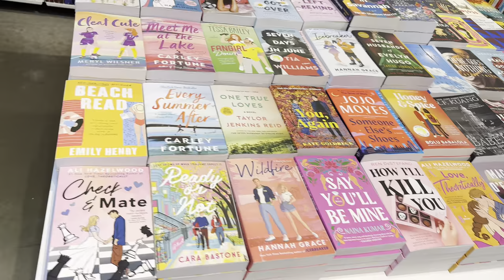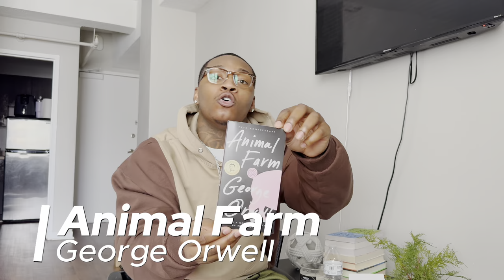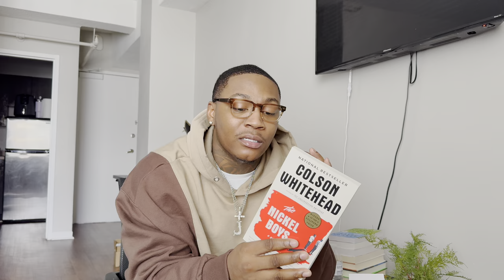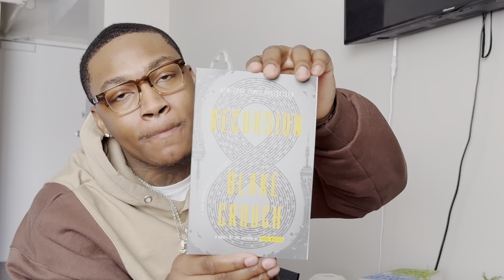ATL AGAIN ?!? ... BOOKSTORE VLOG + HAUL 📚😎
Wassup Cousins!

I want to give a quick shoutout to Warby Parker for getting me right with an eye exam and some new glasses! 😎

Sorry for the long hiatus, life has been throwing me some curve balls lately. Sooo, come with me on a much-needed escape from the chaos of life as I take you along on a fun journey through a super cool bookstore in Atlanta. Stick around as I wrap up the day with a book haul, sharing my "bad decisions" and rediscovered joy with y'all. 💙🔥📚